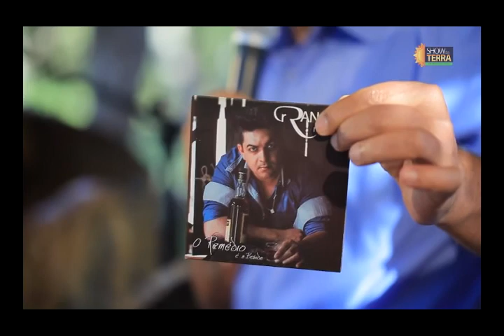Programa Show da Terra do dia 10 de Dezembro 2017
Show da Terra ms e TV Educativa, mais cultura pra você!